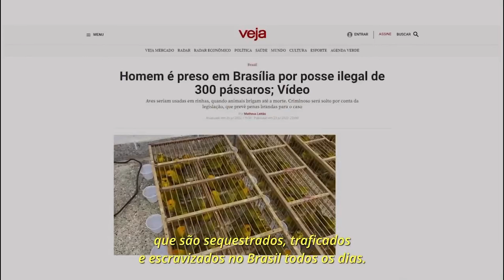Visão OCI - Digital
O Observatório da Comunicação Institucional (OCI), portal criado no ano de 2013, é mantido por uma sociedade educativa, sem fins econômicos, que reúne acadêmicos, profissionais, estudiosos e demais interessados nesta especialidade da comunicação.

E no programa Visão OCI dessa semana, Carolina Correia e Manoel Marcondes Neto conversam a respeito do tema “Digital”, tendo como base os artigos “Vício Digital: a era da hiperconectividade”, de Nathália Meireles, e “O fascínio inegável dos vídeos ‘online: como transformaram a comunicação e o consumo de conteúdo”, de Eduardo Micheletto.

O programa Visão OCI: Um Outro Olhar para a Comunicação é apresentado por Carolina Correia e Manoel Marcondes Neto todas as sextas, às 12h, com reapresentações diárias em mesmo horário e, aos finais de semana, às 18h. Acompanhe o programa na Rádio Mega Brasil Online e também no Spotify.